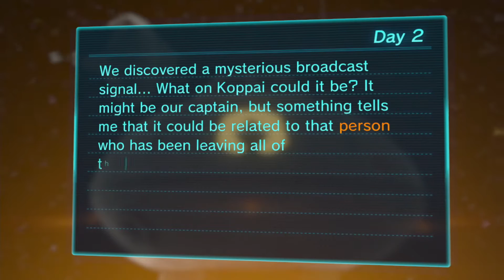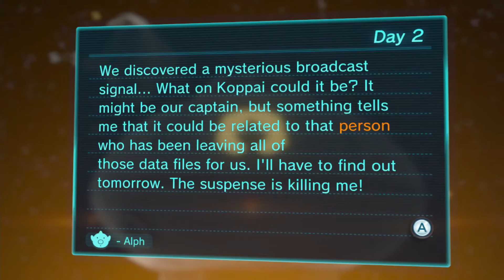PIKMIN 3 DELUXE DEMO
we will play the second day.